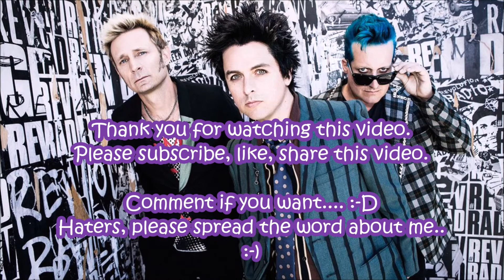Alan Walker - FADE (music video) Part #3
Took me a while to make this, I will be making more in the future. I make these out of my own interest, these kind of videos I Don't care what you think, I put hard work into this.

Go follow my homies
V7 Preictor
MINI KYLE 16
PEWDIEPIE
DeC Cr4zY
Harry Main
Green Day
Alan Walker
me?